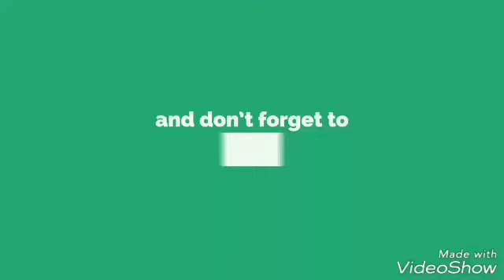TODAY ISLAMIC SCHOLARS ALHAJ MOULANA MOHAMMAD IDREES AHMED SAHAB.BIDAR , WITH ADV WAHEEDA AHMED